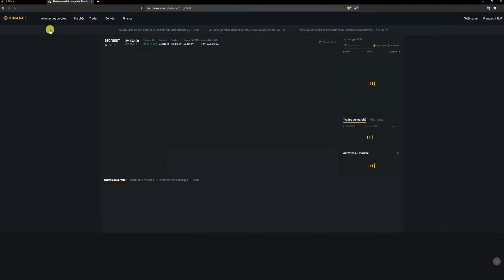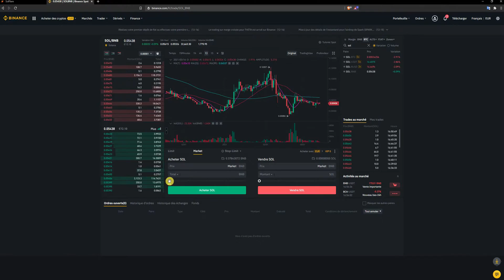Solflare | Comment faire du staking avec Solana ? (jeton SOL)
Comment faire du staking avec Solana ? (jeton SOL)

Je vous montre dans cette vidéo comment réaliser votre staking avec le SOL. Le SOL est la crypto-monnaie ou le jeton du projet SOLANA.

Vous pouvez faire du staking seul, sans passer pas un intermédiaire. Je vous invite à suivre mon tuto / guide en Français. Vous gagnez de SOL directement dans votre waller solana.

Mon application pour suivre mes positions GRATUITEMENT: mywalletfiance (A venir)